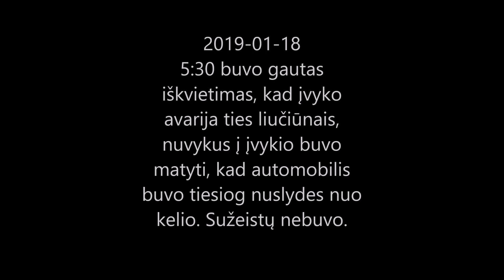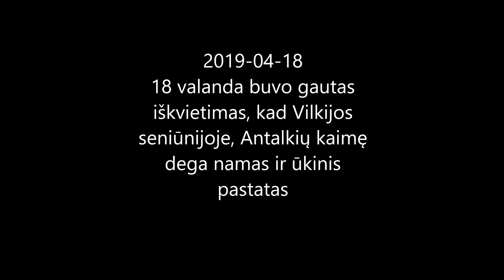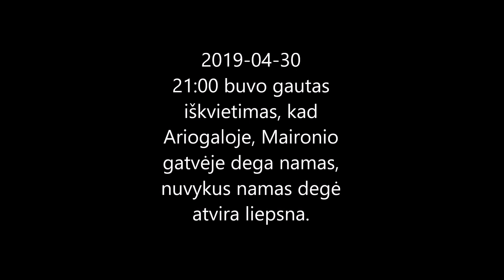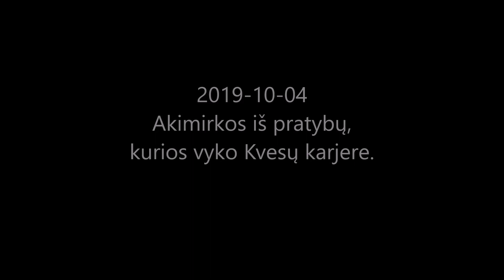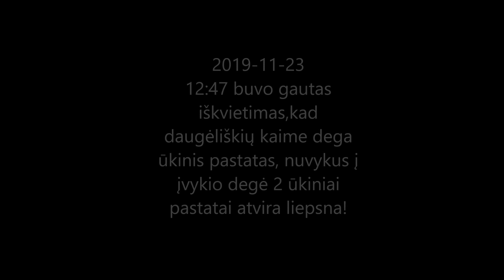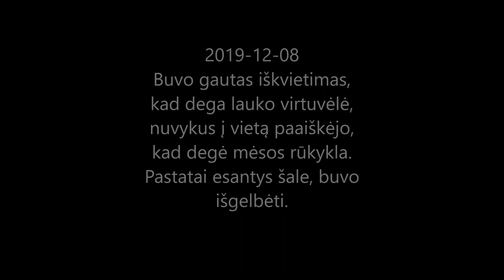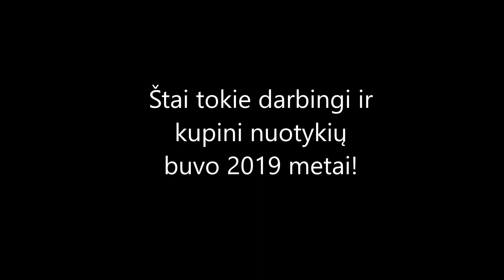Čekiškės savanorių ugniagesių 2019 metų išvykimai